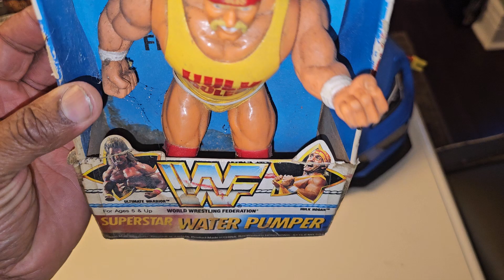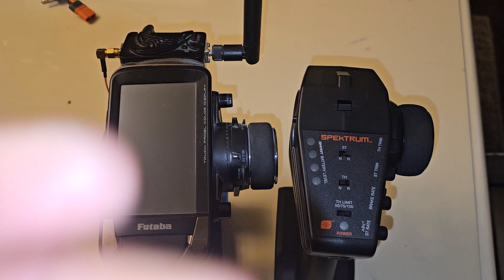today's Columbus and Englishtown pickups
So, I got some stuff at Columbus . From there, Isaiah and I went to Englishtown, but his lazy ass stayed in the car while I walked around and got a couple of items